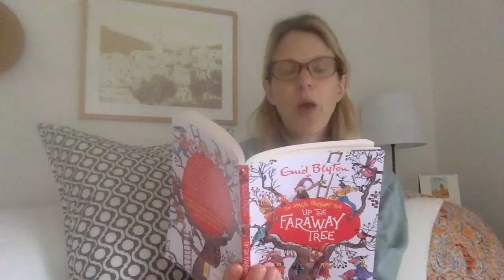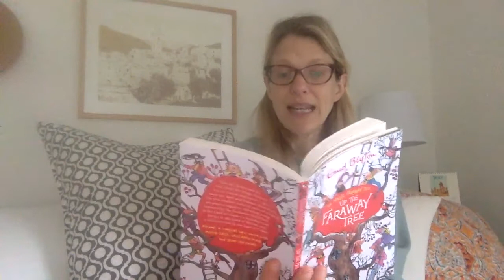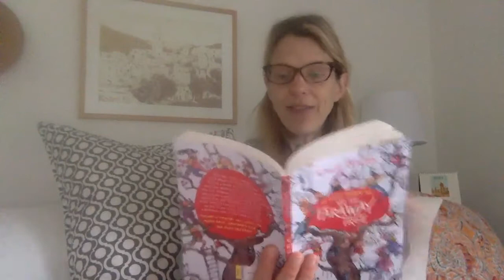Up the Faraway Tree